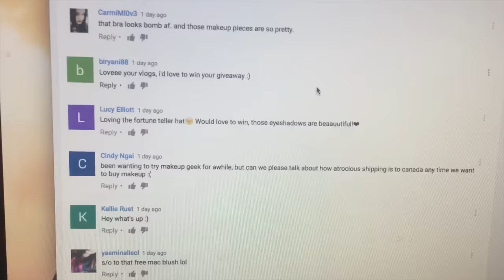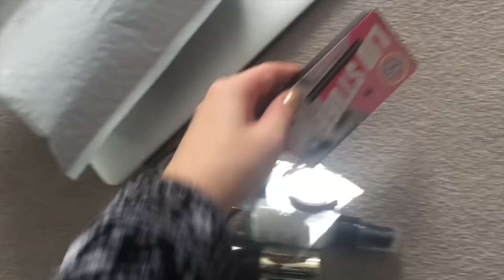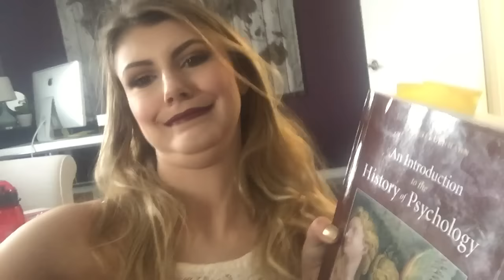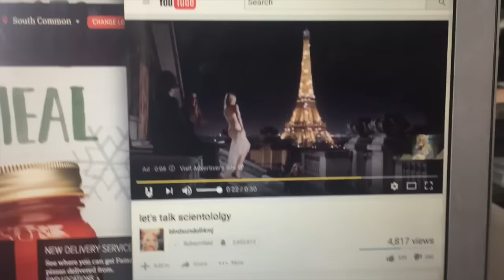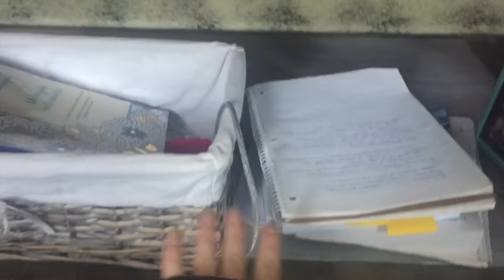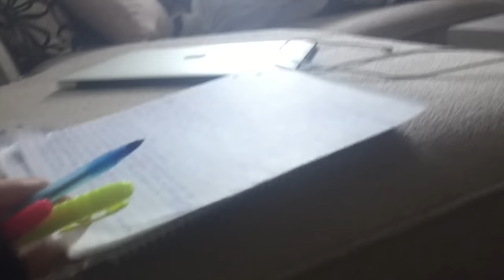Talking About Weight | Vlogmas 14 & 15| 2016